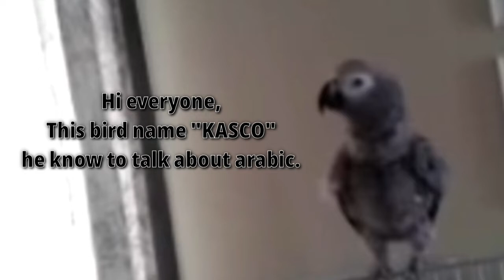Kasco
Hello guys sana nagustuhan nyo ang video na to

 at
COMMENT ayun sa inyung napanood na videos maraming salamat po.